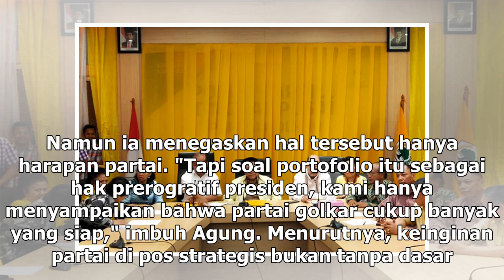Suara Media | Agung Laksono Ajukan Enam Nama Menteri ke Golkar